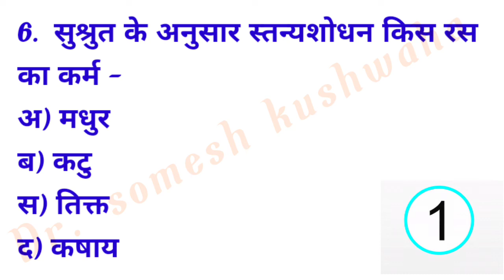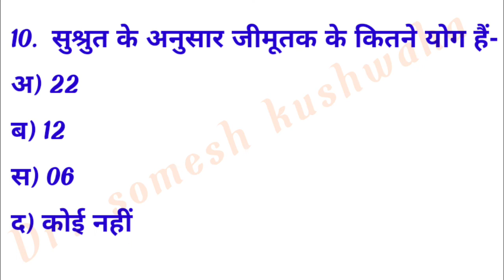MCQ - SUSHRUT SAMHITA PART 17 BY Dr. Somesh